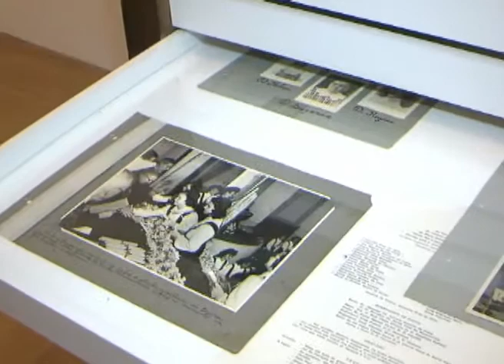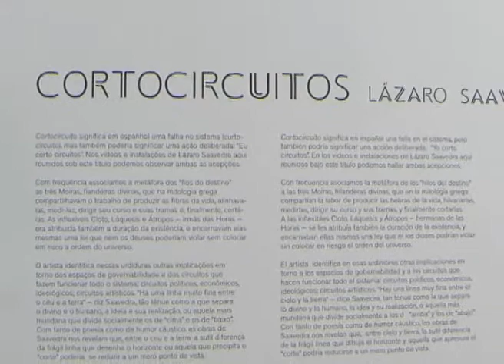CASA DAROS EXIBE CINCO MOSTRAS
O Informe Cultural fez um passeio pelas cinco exposições em cartaz na Casa Daros: "Le Parc Lumière", "Matriz de Voz", "Projeto Educandaros", "Artoons" e "Corto-circuito". Os ingressos custam R$12 (inteira) e R$6 (meia). Algumas exposições têm entrada franca. Vale a pena conferir.